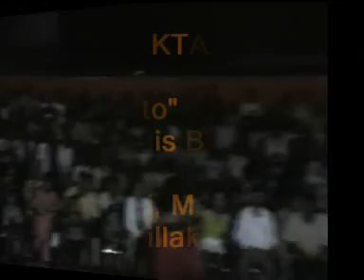Takillakta - 'Pulancito' de Luis 'Chino' Becerra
Pulancito, la canciòn de Luis "Chino" Becerra en recuerdo a su pueblo natal PULAN en Cajamarca, tocada en Mochumi - Lambayeque en el concierto de Marzo del 2007 junto a los mùsicos Jhomy Saucedo, , Carlos Torres, Ernesto Campos, Neisser Becerra, Miguel Chinchay y Alvaro TImoteo